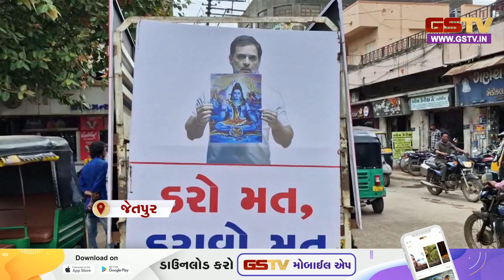Rajkot | જેતપુર નવાગઢ નગરપાલિકામાં અનેક ભ્રષ્ટાચાર થયા હોવાના આક્ષેપ